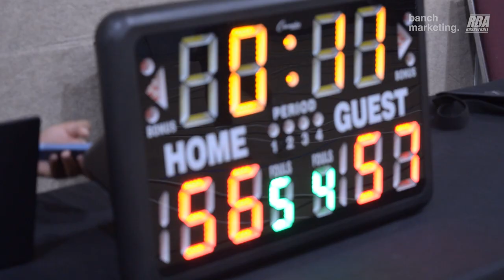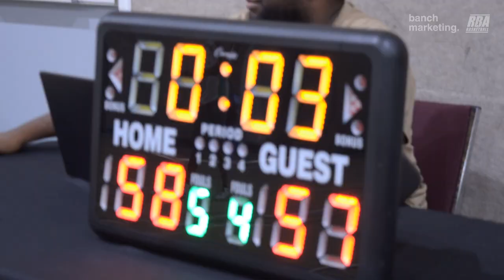2024 Surrey Summer Comp - GTC vs Spurs - Roundball BC Mens Basketball League